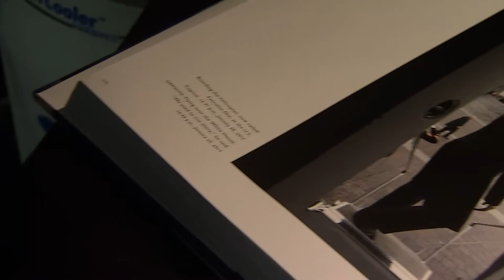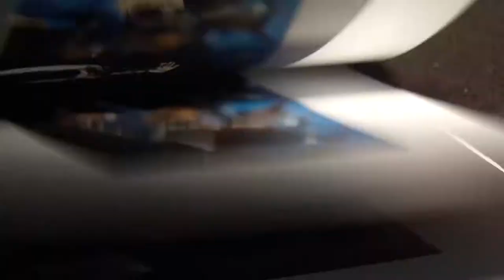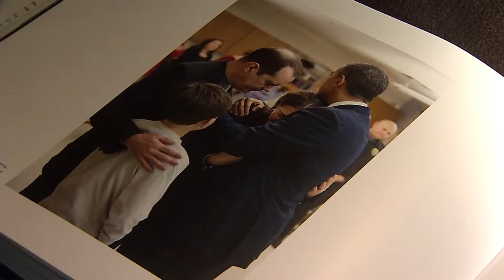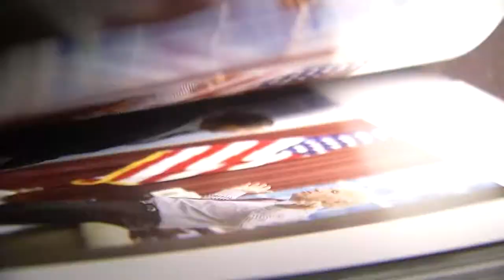PETE SOUZA prt1 PKG 2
White House photographer, Pete Souza shares his incredible cache of photos taken during the 8yr Obama administration.